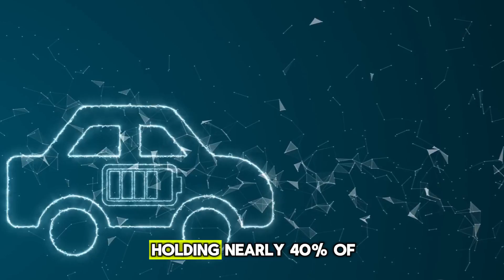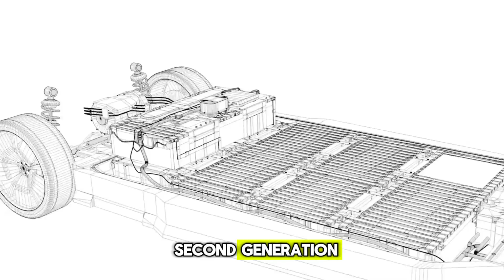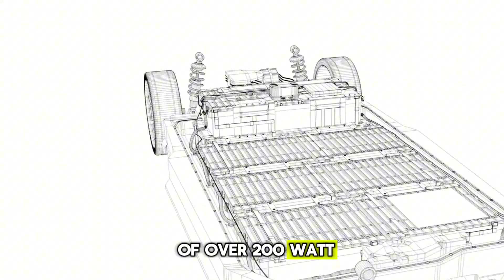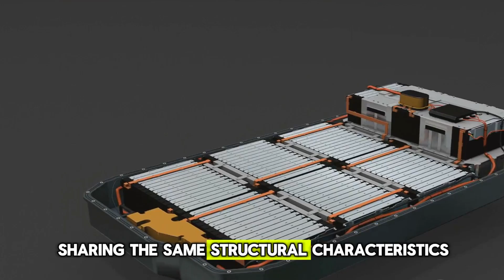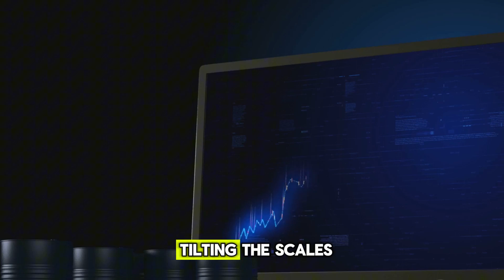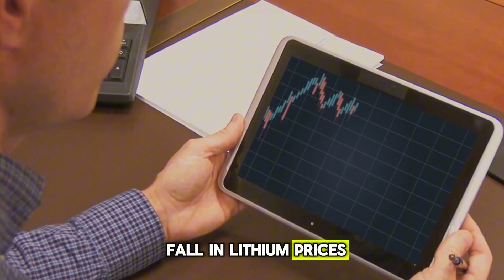CATL Announces 2nd- Gen Sodium Ion Battery with 5 Minutes Ultra Fast Charging